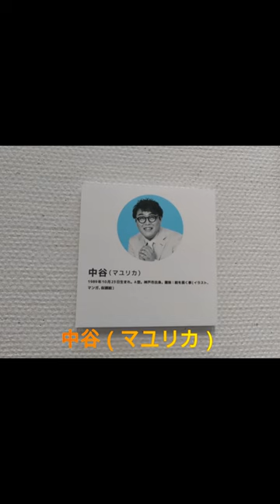よしもと芸術館～中谷、ＨＧ、ジミー大西